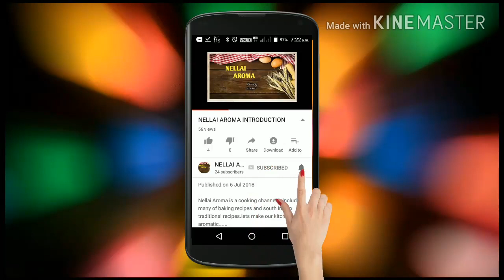Athirasam/ அதிரசம்/deepavali recipe # 10/indian sweet recipe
in this video am showing how to make athirasam  step by step in easy method.
• Nellai_aroma on instagram